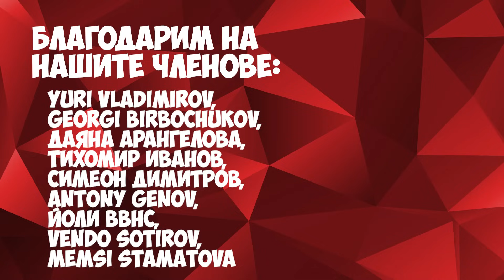КАКВО ЩЕ ГЛЕДАМЕ ПРЕЗ ДЕКЕМВРИ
📽️ КиноФенове, днес ще си поговрим за най-очакваните филми и сериали през следващия коледен месец декември!

💬 Напишете ни долу в коментарите кои заглавия нямате търпения да гледате и какво изпуснахме да споменем!

👍 Ако ви е харесало видеото дайте 👍